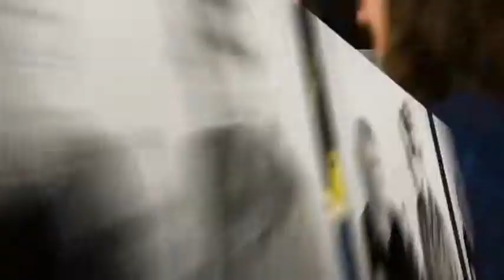Brooke and Matt's Wedding Day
Celebrating Weddings while celebrating the New Year. Talk about a perfect combination! Brooke and Matt chose the first day of the New Year to exchange vows -- braving a frozen Illinois winter day -- and warming the hearts of all their family and guests.